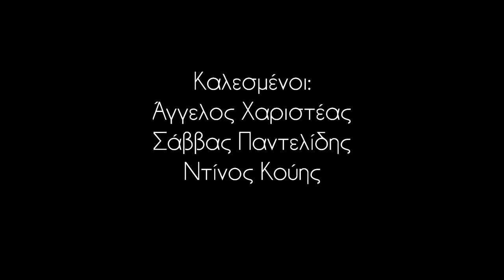Foodball: Επεισόδιο 8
Στο 8ο Foodball ο Μ. Τσόχος συζητά με τους Ν. Κούη, Σ. Παντελίδη και Α. Χαριστέα για το dna του Άρη που οδήγησε την ομάδα στην Ευρώπη.